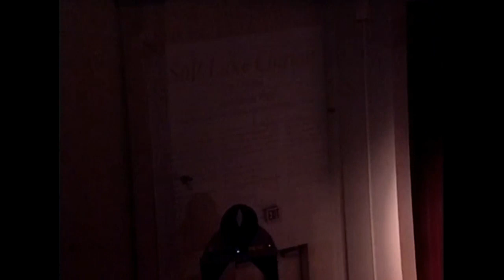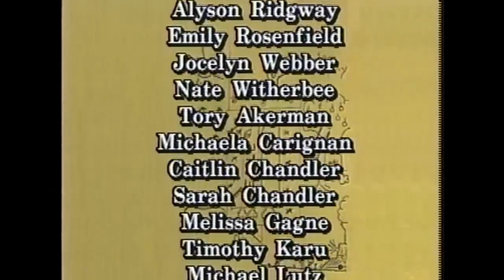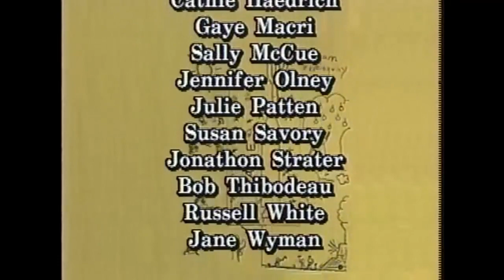Berwick Academy Lower School - Revels "The Eagle Has Landed" 1995